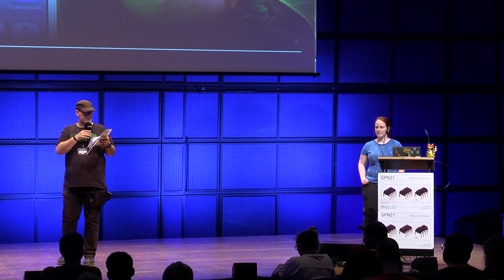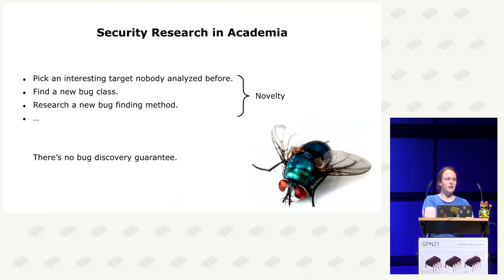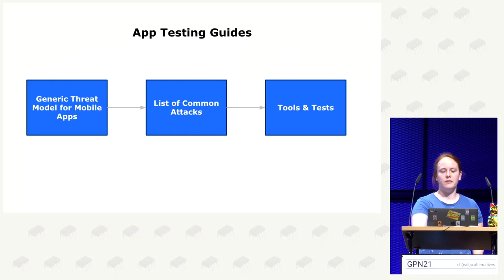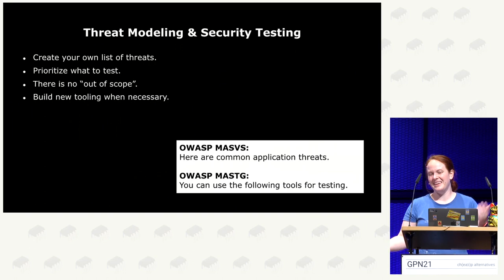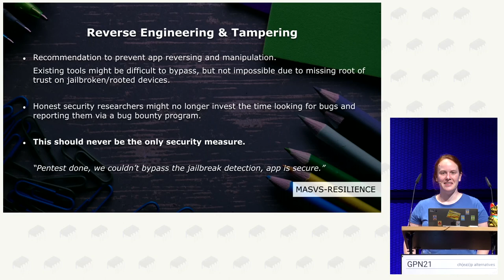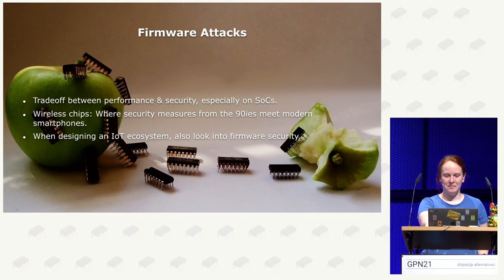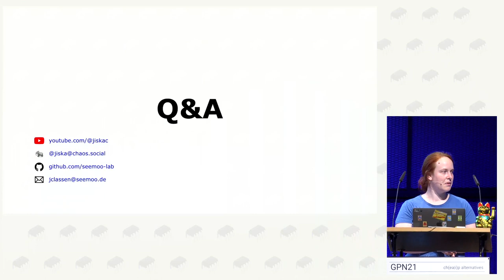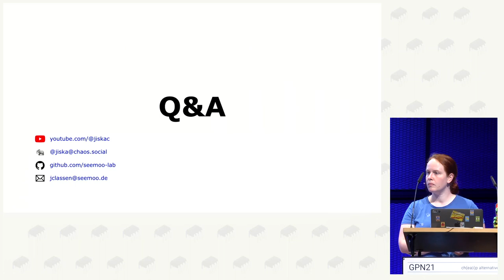jiska: Beyond the Checkbox: Breaking out of Testing Frameworks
Let's break out of standard testing frameworks. In this talk, you'll learn about mobile app security, and where testing frameworks can help, and where security researchers have to come up with their own threat models and attacks.

jiska